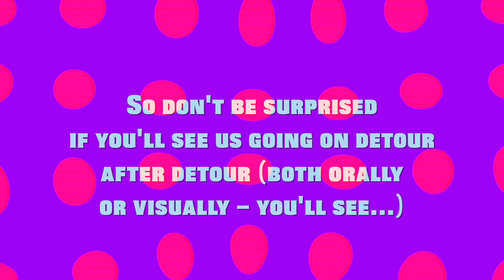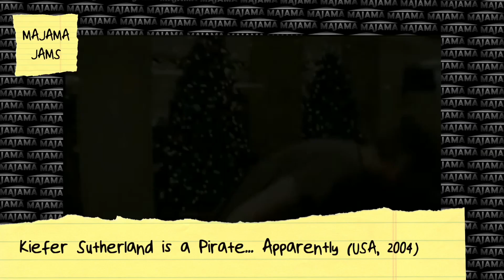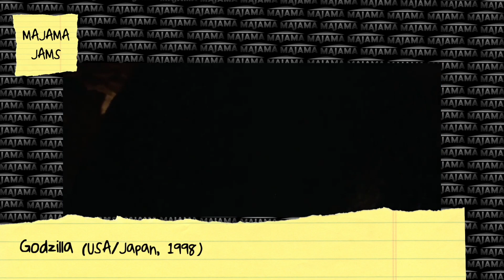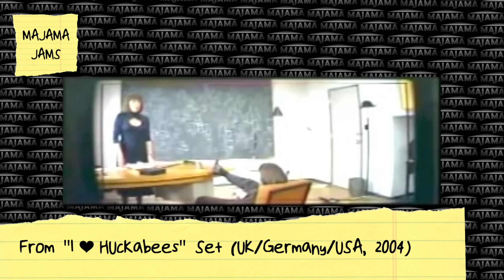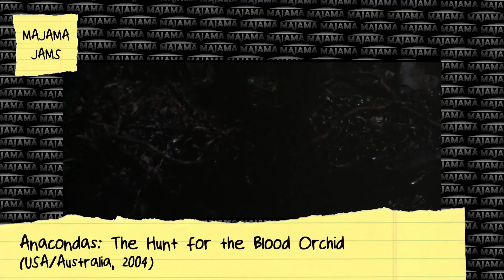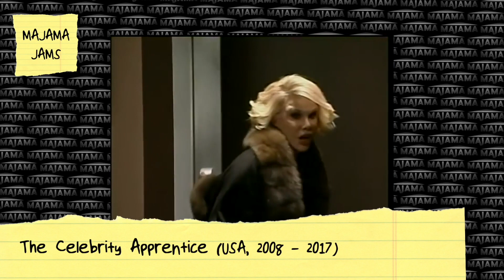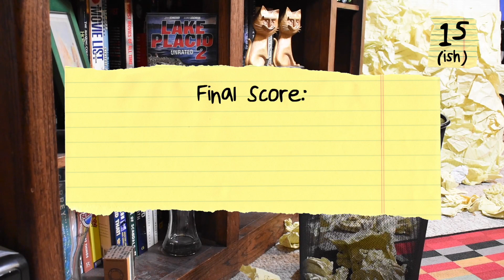MaJaMa Jams Ep. 79 – "Lake Placid 2"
Have a wonderful waste of time with us on our couch!

Do you remember that monster movie from 1999, "Lake Placid"? Well, MaJaMa decided to watch its first sequel, and let's say that it could have been better. Today we dissect "Lake Placid 2."